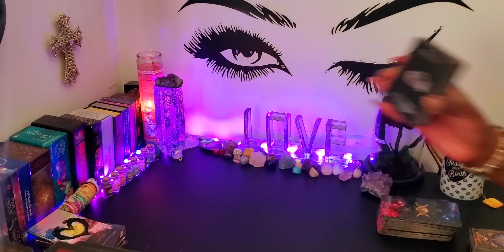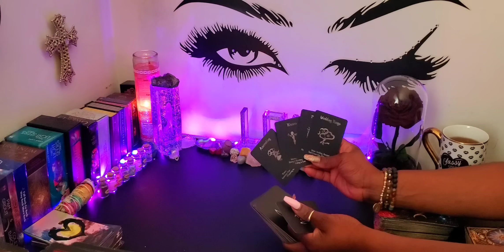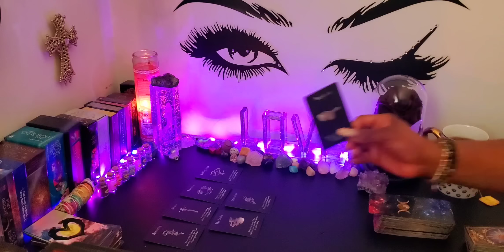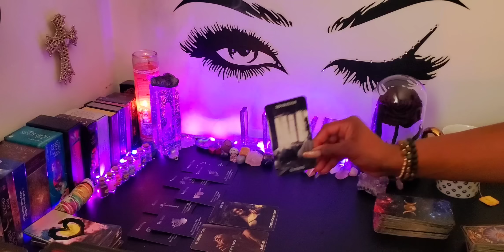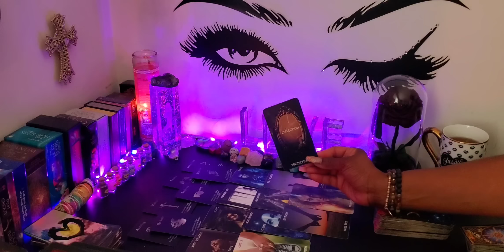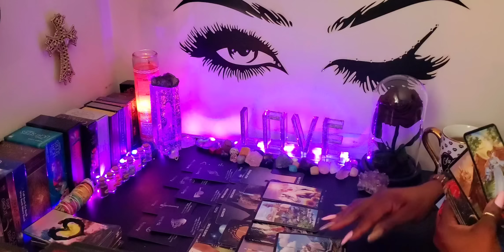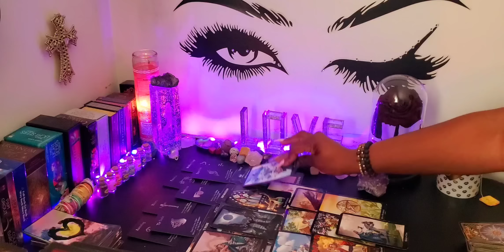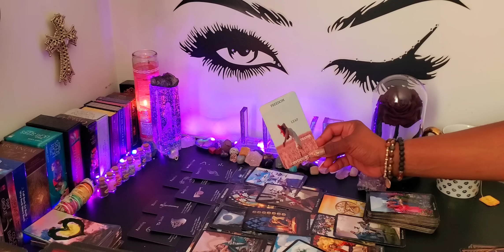♍ VIRGO 💫YOU'RE IGNORING THEM/NO CONTACT TO TEACH THEM A LESSON & IT'S WORKING!💜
👑KINGS & QUEENS👑

My ☀️♍
My  🌙 ♊